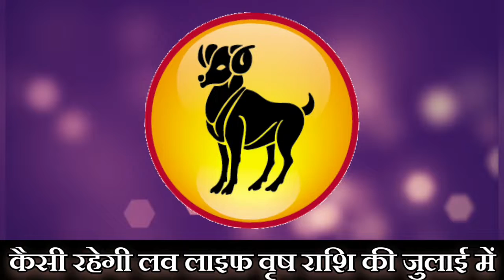वर्ष जुलाई लव राशिफल | Vrish July Love rashifal | Kaise rahegi apki love life | 2022